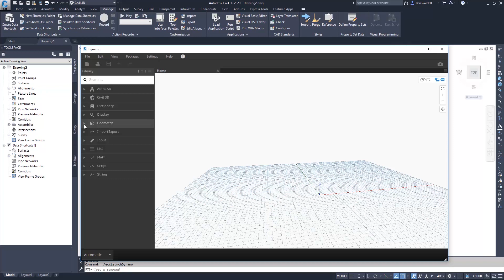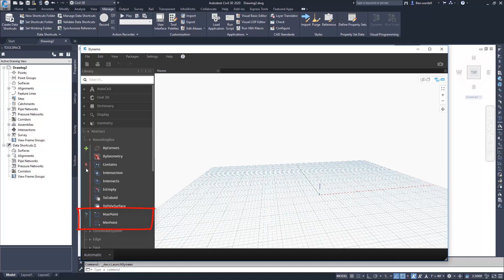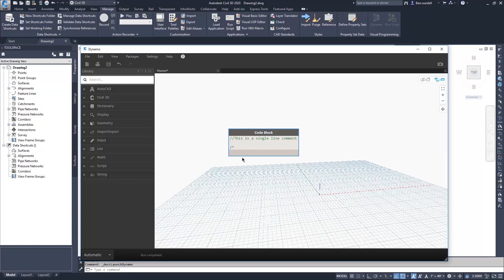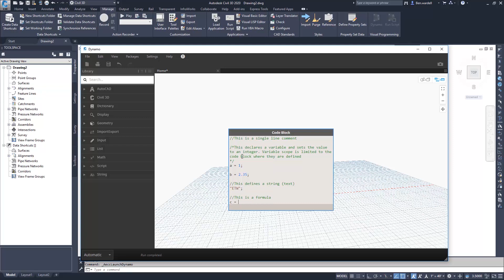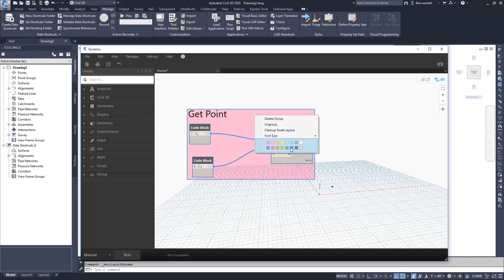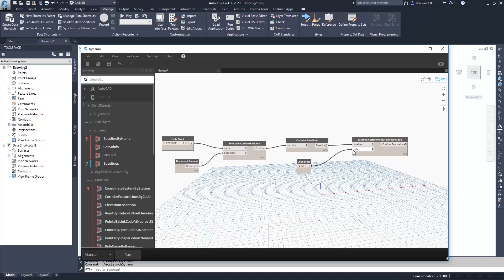Dynamo for Civil 3D: Getting Started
With Civil 3D 2020, we’re excited to introduce Dynamo for Civil3D, which will streamline repetitive tasks and help you get more out of your model.